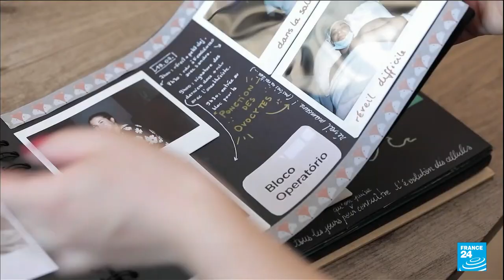France bioethics reform: Lawmakers set to pass legislation on controversial bill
France is set to become the latest member of the European Union to allow medically assisted reproduction for lesbian couples and single women. In adopting its new "bioethics" legislation on Tuesday, France will become the 11th of the 27 EU member states to allow MAR for both single women and lesbian couples.